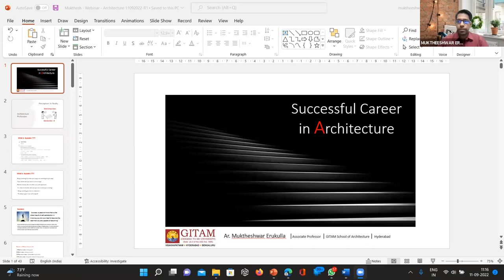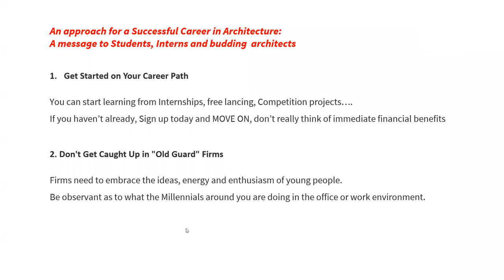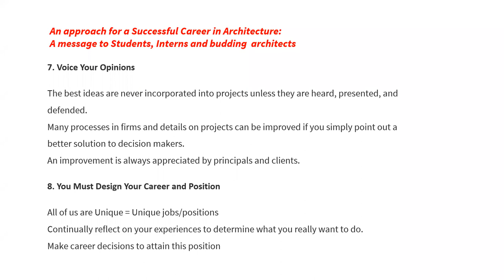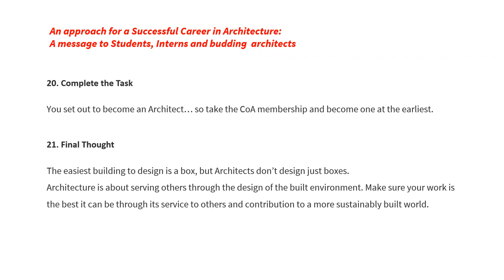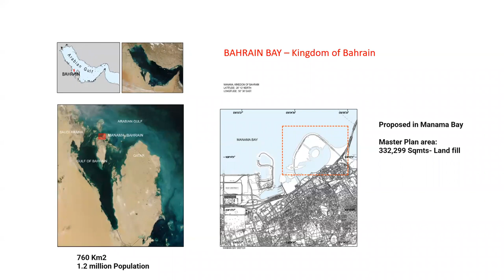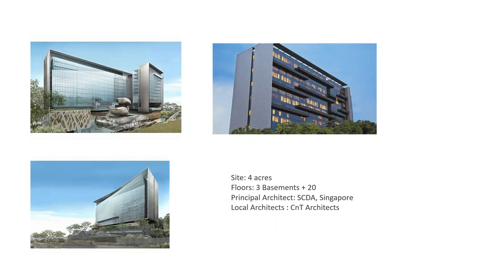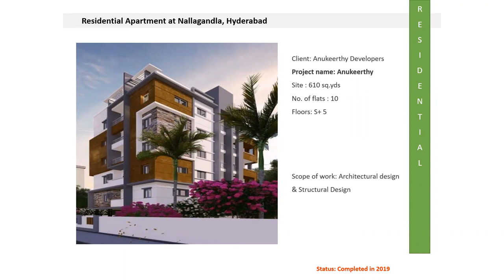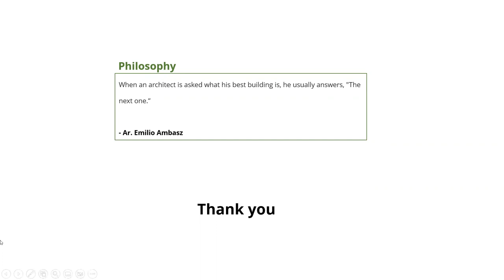Ar. Muktheeshwar Erukulla | Webinar - 06 | 11th September 2022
GSoA Webinar Series 2022 | August, September, October 2022 | Saturday, Sunday| 11AM -12:30 PM